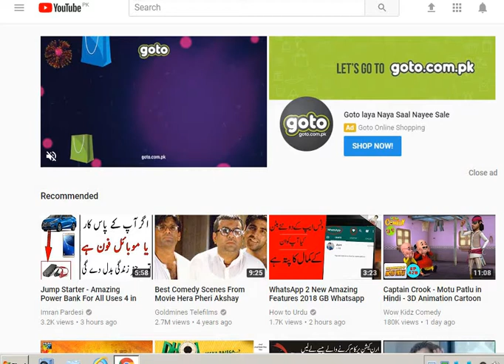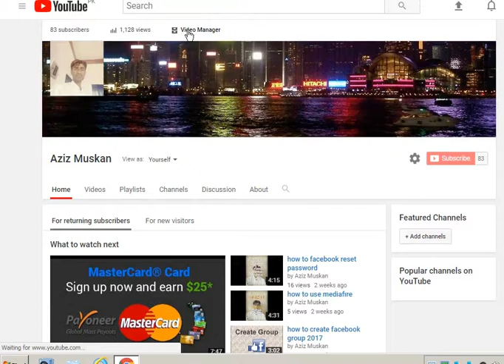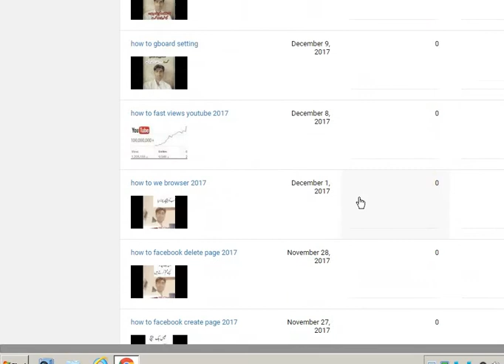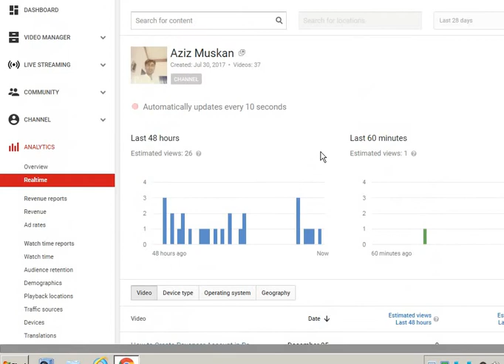How To Find The Best Time To Upload YouTube Videos & Get More Views